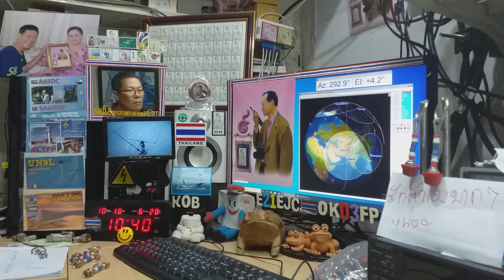Heard A65GC cq ssb on Satellite OSCAR-7 (AO-7) 18 OCTOBER 2020